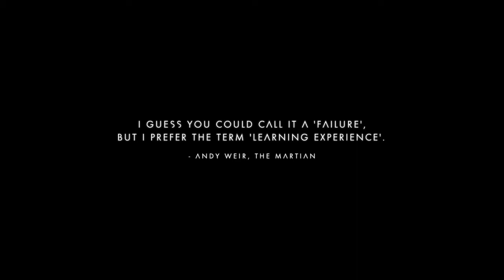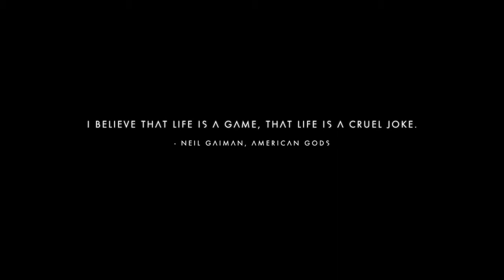No Man's Friday: The One Where I Fuck With Sentinels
Fuck da police.

Music created, and used with permission by Marc Straight.